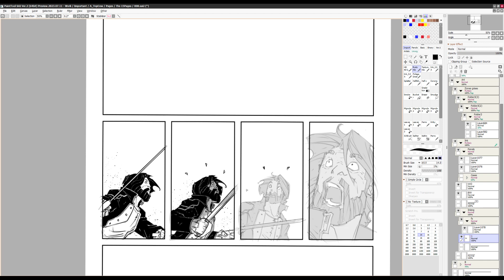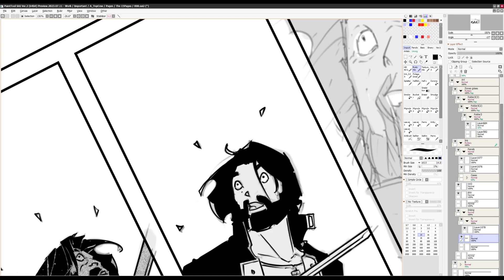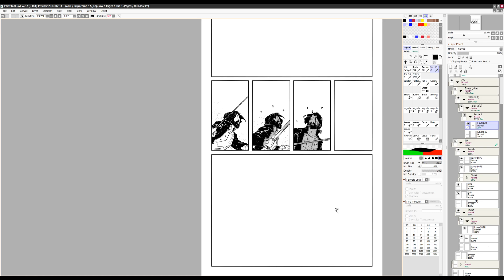TOPCOW20230906...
Extrait du comic book «The Five» (...titre à déterminer) avec Matt Hawkins au scénario, chez Top Cow / Image Comics. En vente probablement quelque part vers la fin 2023...

Sample from the comic book "The Five" (...title to be determined) with Matt Hawkins as the writer, at Top Cow / Image Comics. On sale probably somewhere around the end of 2023...